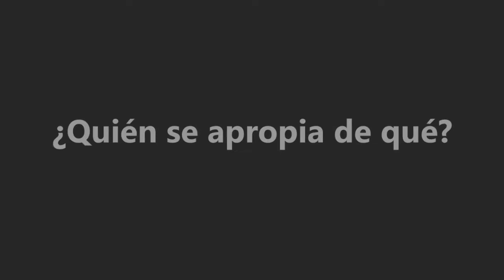Qué datos queremos las mujeres en la industria digital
Panel 7: “Internet: es un monstruo grande y pisa fuerte”. Título y Autores/as de la presentación: Qué datos queremos las mujeres en la industria digital. 𝐊𝐞𝐦𝐥𝐲 𝐂𝐚𝐦𝐚𝐜𝐡𝐨 (Costa Rica)